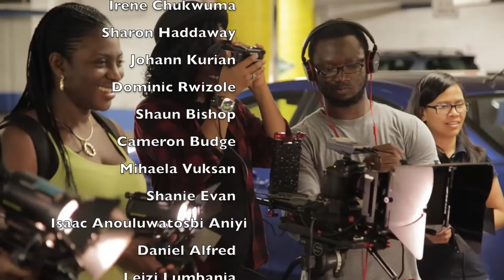Toronto Moments — A Trebas Institute Cinematography class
An on location sightseeing filmed by students of Cinematography III class at Hugh's Room in Toronto.